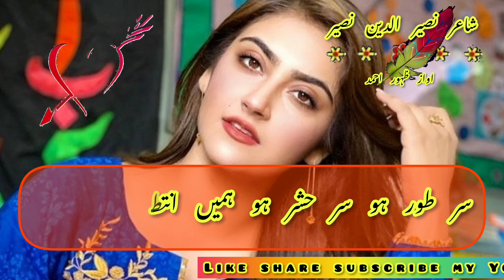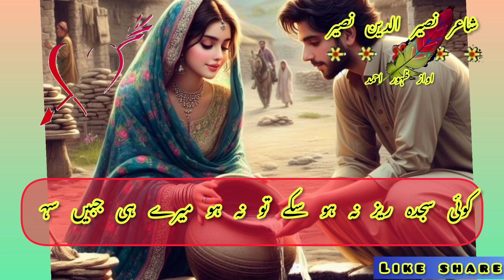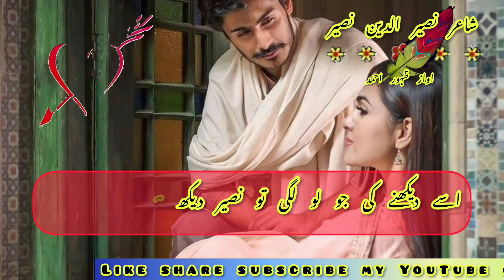@@urdu best# poetry# viral ❤شاعر نصیر الدین نصیر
❤شاہ نصیر الدین نصیر❤